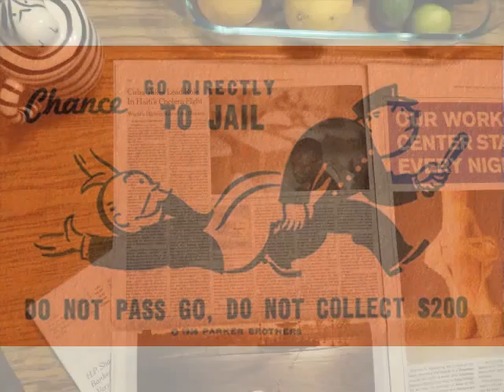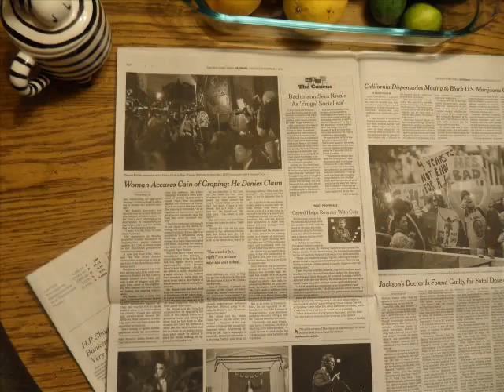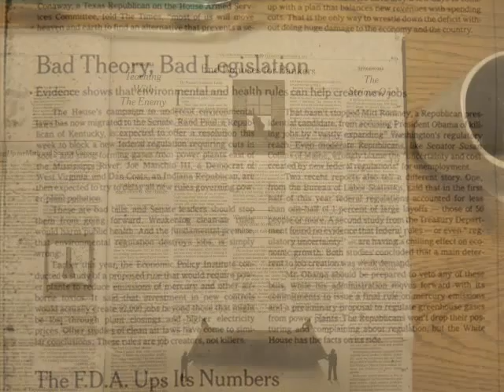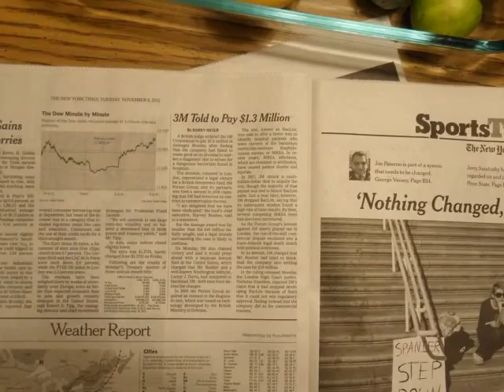DailyHeadlines.2011.11.08.wmv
Big banks; Cuban doctors; Crisis; Earthquakes; Hippies vs suits; Pizza; Republicans; Bankers again; Wall Street again; Cigarettes; Entertainment; 3M